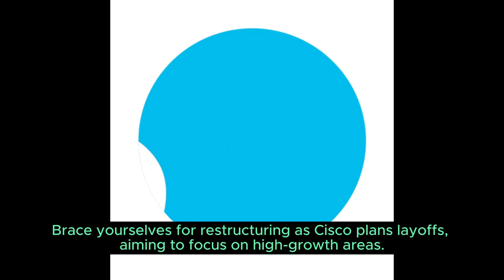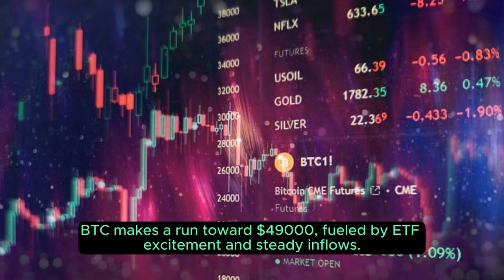📈 Money Talk Update: Tesla's Bold Move, Cisco's Restructuring, and Crypto Buzz!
Welcome to Money Talk Show TV! In today's dynamic episode, we unravel the latest in the business realm, from Tesla's bold move in slashing Model Y prices to Cisco's strategic restructuring plans. Join us as we navigate through the twists and turns of Jeff Bezos' billion-dollar sell-off and Elon Musk's legal limelight.

Disney's Q1FY24 results bring both surprises and cheers, while the crypto world witnesses Bitcoin's thrilling bounce toward $49,000. And that's not all – Google's chatbot Bard undergoes a big rebrand as Gemini, with a new subscription plan stealing the spotlight.

🌐 Stay informed, stay ahead! Be part of the conversation at Money Talk Show TV – where financial wisdom meets the latest trends. Invest wisely, be blessed, and let's ride the waves of success together! 🚀💹